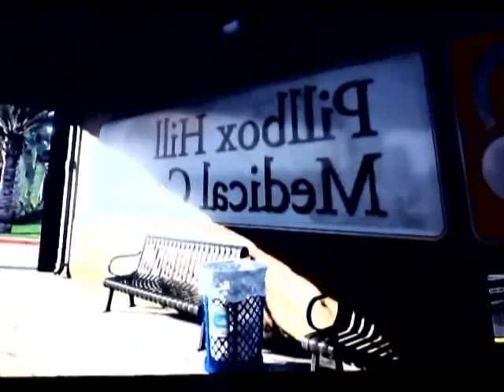gta 5 i must die ( fail )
i try to die